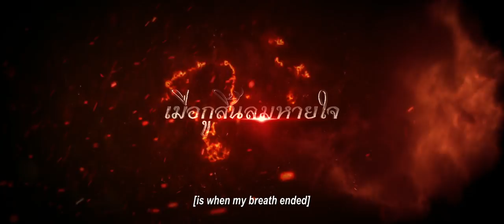ตัวอย่างภาพยนตร์ 400 นักรบขุนรองปลัดชู ( Official Trailer ) l 28 มิถุนายนนี้ ในโรงภาพยนตร์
ในสมัยรัชกาลสมเด็จพระเจ้าเอกทัศน์ ก่อนการเสียกรุงครั้งที่สองราวห้าปี พระเจ้าอลองพญา (กษัตริย์แห่งอาณาจักรอังวะของพม่า) ได้ส่งกองทัพรี้พลสองหมื่นนาย ยกมายึดเมืองตะนาวศรีและเมืองมะริด อันเป็นเมืองท่าที่สำศัญของอโยธยาในแถบทะเลอันดามัน หลังจากที่ทราบข่าวศึกทางอโยธยาได้ส่งกองทัพสองกองเพื่อปกป้องรักษาแผ่นดิน โดยกองทัพพระยายมราชและกองทัพพระยารัตนาธิเบศร์
    ในขณะเดียวกัน ขุนรองปลัดชู กรมการเมืองวิเศษไชยชาญได้รวบรวมเหล่าอาสาอาทมาฏ จำนวน 400 นายมาร่วมทัพด้วย หลังจากนั้นเมื่อพระยารัตนาธิเบศน์ทราบข่าวว่า ทัพของพระยายมราชได้แตกพ่าย โดยกองทัพอังวะที่กำลังเดินทัพเข้ามา จึงมอบหมายให้ขุนรองปลัดชูนำกองอาทมาฏ 400 นาย ไปยันทัพที่เมืองกุยบุรี อีกไม่นานทางกองทัพมังระราชบุตรและมังฆ้องนรธาเคลื่อนผ่านช่องด่านสิงขร เข้ามาก็ได้พบทัพไทยขวางอยู่ที่เมืองกุยบุรี จึงยกพลเข้าโจมตี
    ถึงแม้จะมีทหารน้อยกว่าข้าศึกหลายสิบเท่าก็ตาม และรู้ว่าจุดจบจะเป็นเช่นไร แต่ขุนรองปลัดชูกับพวกนักรบผู้กล้าทั้ง 400 นายก็ต่อสู้ไม่หวั่น ต่อต้าน และต้านทานกันอย่างเข้มแข็ง ต่อสู้จนตัวตายในสนามรบ

400 นักรบขุนรองปลัดชู

วันที่เข้าฉาย: 28 มิถุนายน 2018

ผู้กำกับ : เจตนิพัทธ์ สาสิงห์
นักแสดง : พยัพ คำพันธุ์, พิศาล เตชะวิภาค, พรเลิศ พิพัฒน์รุ่งเรือง, ขวัญจิรา บัวคง, ต๊ะ บอยสเก๊าท์, ต๊อก ศุภกรณ์, เต้ นันทศัย, เจ จินตรัย, ปรีชา เกตุคำ ,เป้า ปรปักษ์ ,ต้อย วันชัย ,ดามพ์ ดัสกร ,จอน ขจรศักดิ์ ,กุ้ง ธนา ,แอ้น ม้าทมิฬ, เก่ง ชัชวาล ,จอห์น บราโว่ ,ต่าย สายธาร ,หนุ่ม บางระจัน ,รุจ บางระจัน ,กระดุม ธนายง  ,ติ๊ก ฉัตรมงคล ,เจเจ จักรกฤษณ์ ,ถั่วแระ เชิญยิ้ม,ชูศรี เชิญยิ้ม ,หยอง ลูกหยี ,เสรี รุ่งสว่าง ,เอ๊กซ์ ไฮแจค ,โจ้ จักรกฤษ ,หม่อมเอ๊กซ์ ,ป๊อก โฆษวิส ,โฟน ฆธาวุธ ,แป๊ะ ปริญญา , แมงปอ ชลธิชา ,ปอนด์ รุ่งรัตน์ ,น้ำฝน บุณฑริก ,ลูกศร อรศศิพัชร์ ,ปุ๊กกี้ กุสุมา ,ม่านฟ้า อรปภัตร ,ไอซ์ ซีน่า ,เสเบนซ์ รุ่งสว่าง ,บูม ชญาภา ร่วมด้วย แสนชัย พี.เค.แสนชัยมวยไทยยิม ,พยัคฆ์สมุย ลูกเจ้าพ่อโรงต้ม ,เต็งหนึ่ง ศิษย์เจ๊สายรุ้ง - นักแสดง สำนักการสังคีต กรมศิลปากร ,สถาบันบัณฑิตพัฒนศิลป์ ,วิทยาลัยนาฏศิลป์ ศาลายา ,กระทรวงวัฒนธรรม และ พี่น้องชาววงการพระร่วมแสดงกว่า ๑๐๐ ชีวิต

ติดตามข่าวสาร 400 นักรบขุนรองปลัดชู

ร่ายมนต์​ อยู่ยงคงกระพัน​ ยันต์เกราะเพชร​ // 400 นักรบขุนรองปลัดชู
ไสยเวทย์ เดชอาคม ข่มศัตรู // 400 นักรบขุนรองปลัดชู